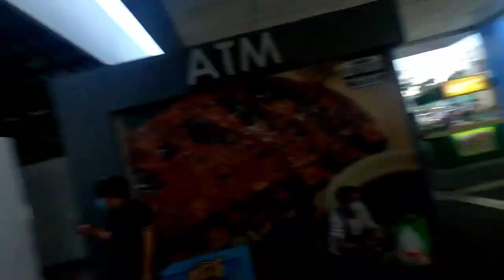Vlog in Public Challenge || Saan mapapadpad?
let's Experience ang mag vlog sa Labas mag gala na din..